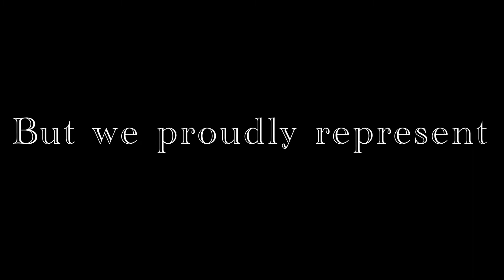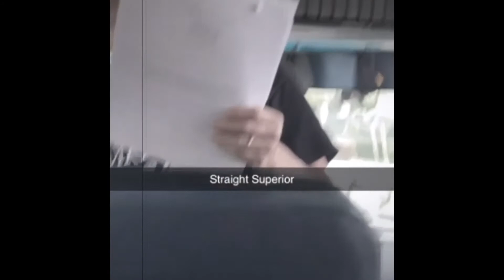BTMS Musical Theater/Chorus Class Video 2021-22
BTMS Class Musical Theater highlights